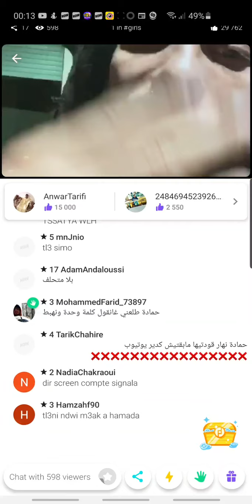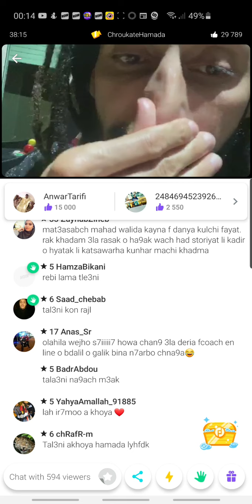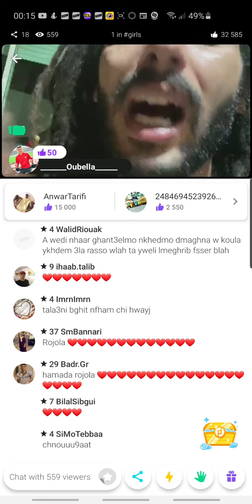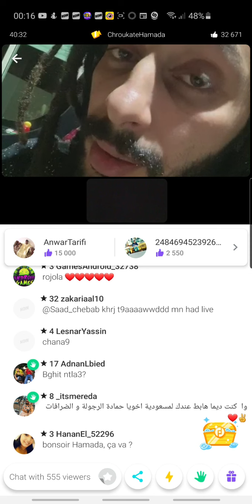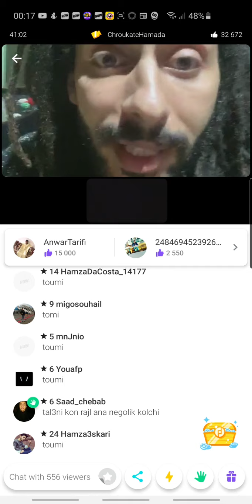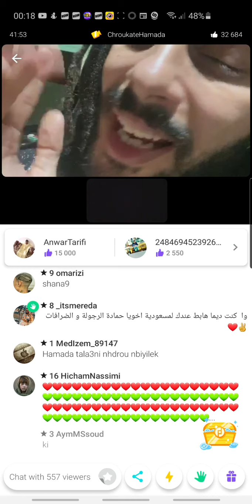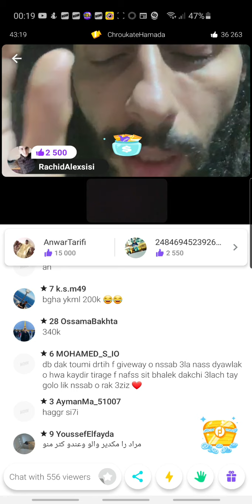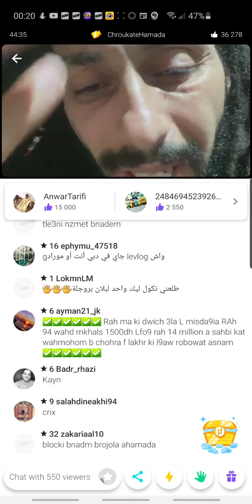Hamada chroukate كيوضخ المشكل لي عندو معا Raw Soueelt🔥🔥🔥